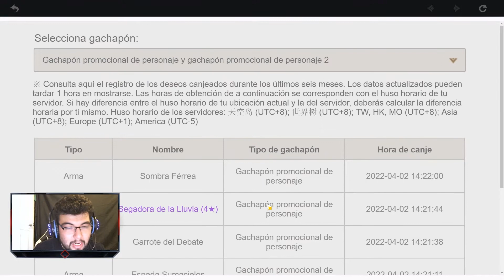ESTO te da Genshin Impact al tirar $2,500 | Kamisato Ayato Summons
¡BROS! Se cumplió la profecia, estas tiradas fueron MUY DOLOROSAS. Yo sólo quería conseguir a Kamisato Ayato y no tuve más que dolor. En fin, les comparto mi experiencia, no se si valió cada centavo y mini deuda que puse al Jay del futuro pero espero les guste mi dolor. ¡Suerte chicos! Ahora a llorar...